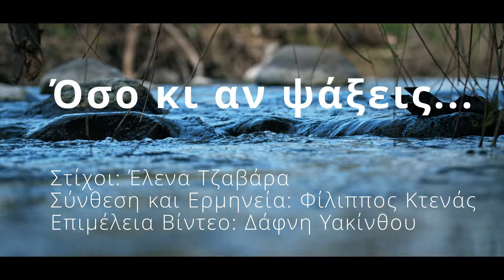Όσο κι αν ψάξεις...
ΟΣΟ ΚΙ ΑΝ ΨΑΞΕΙΣ…
Στίχοι: Έλενα Τζαβάρα 11/01/23
Μελοποίηση Φίλιππος Κτενάς
Επιμέλεια Βίντεο: Δάφνη Υακίνθου

Όσο κι αν ψάξεις δεν θα βρεις κανείς να σ’ αγαπήσει
γιατί αυτοί που πίστεψες σε έχουν αδικήσει.
όσο κι αν ψάξεις δεν θα βρεις κανείς να σε πονέσει
γιατί την αύρα της ζωής στην έχουν αφαιρέσει.
Μην προσπαθήσεις άδικα το δίκιο σου να βρεις
γιατί να ξέρεις, πως ποτέ δεν θα δικαιωθείς.
Γι’ αυτό ποτέ μην δίνεσαι, μην κλαις και μη σε νοιάζει,
στον κόσμο αυτό τον άδικο τίποτε δεν αλλάζει.
Σ’ αυτόν τον κόσμο επικρατεί το μίσος και το ψέμα
και σου γεμίζουν την ψυχή με πόνο και με αίμα.
Κι όλους αυτούς που πίστεψες κι έδωσες την ψυχή σου
σε πλήγωσαν σε πρόδωσαν σου πήραν τη ζωή σου.
Γι’ αυτό λοιπόν μην δίνεσαι, μην κλαις και μη σε νοιάζει,